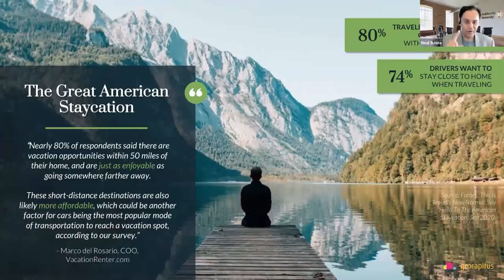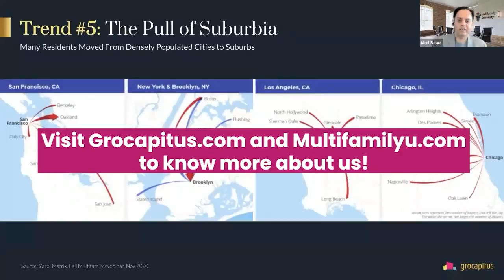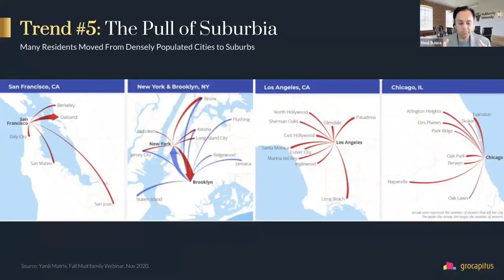Top 10 Real Estate Disruptive Trends: The Pull of Suburbia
The pandemic influenced the decisions of many, as people have migrated to Midwest and Southern markets. From the densely populated cities, many residents are now opting to stay within the peaceful suburbs.

So how is this trend currently disrupting the real estate industry?
Where are Americans moving?

Watch the Mad Scientist of Multifamily, Neal Bawa as he discusses trend number 5 - “The Pull of Suburbia”. Plus, learn more on how this “game changer” plays an important role in maximizing your real estate investment profits! 💰

📈 Multifamily University creates interesting and free educational content to give you an edge in multifamily investing and boosts your portfolio.

Neil Bawa is recognized as the TRIED AND TRUSTED LEADER in multifamily investing. He speaks at events & meetups across the country. 🌎

📌 He is co-founder of the MultifamilyU Investing Meetup network, a group of investors that has over 4000 members.
📌 Over $507 Million value of Grocapitus projects